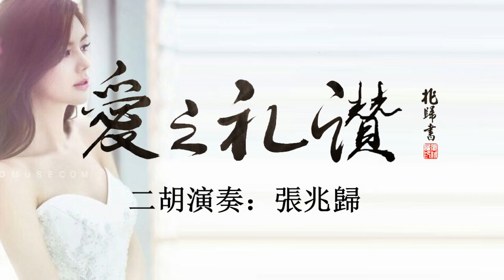愛的禮贊Salut d'Amour二胡：張兆歸2023 1 26